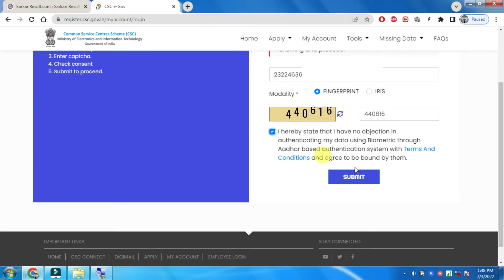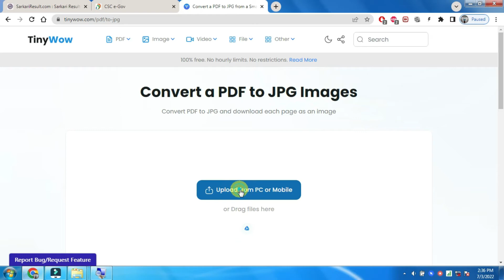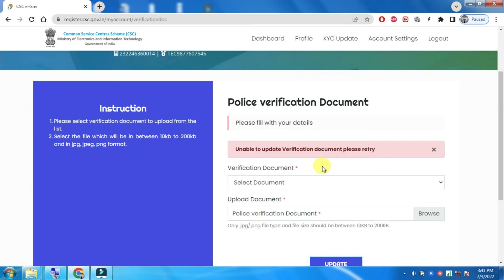पुलिस वेरिफिकेशन अपलोड करें 📃 New link Activate [Hindi]